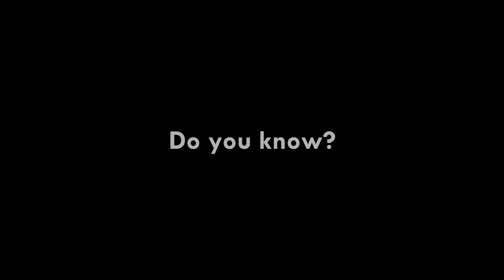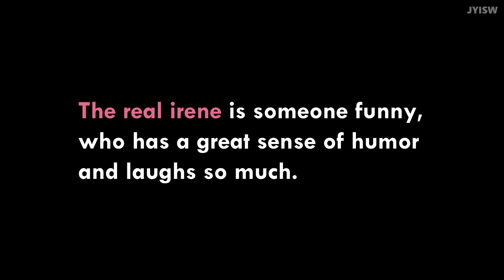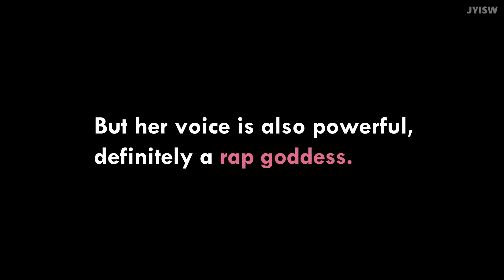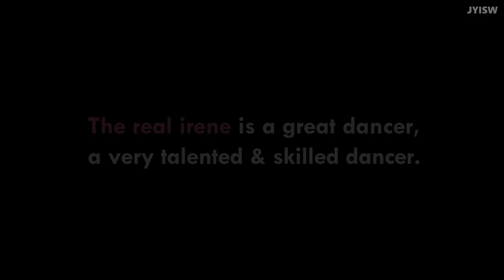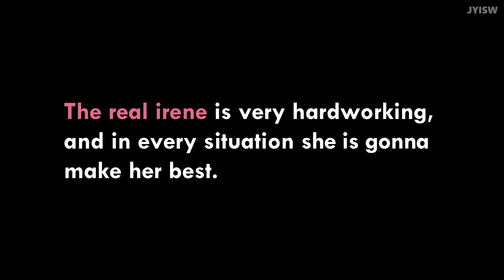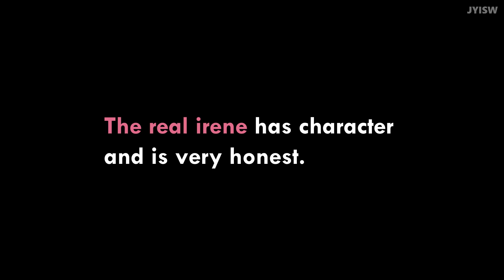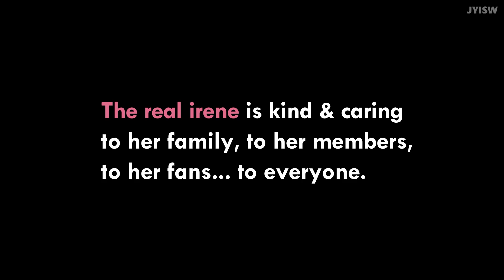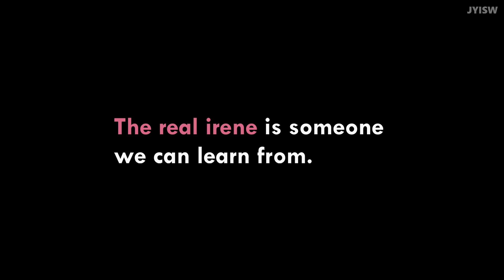Documentary: The Real Irene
For the ones who don't know what an incredible person our leader is, this is the real irene.

PS: Leave me your comments below, also what do you think of the new intro ^^

-Alexis ❤️

- Others are clips I already had in my files, but if you want to know don't doubt to ask me I will kindly tell you about them :D

-The only (Piano)
-Troye Sivan Youth - Piano
-Butterflies by Red Velvet

Song: Snowflake by @Ikson.

◇ Special thanks to revelupsubs.com they are an incredible team who make subs for red velvet, I recommend to check their content!

◇ Also special thanks to @joohyunisabae who helped me during the process of creation, check her channel for more irene content :D